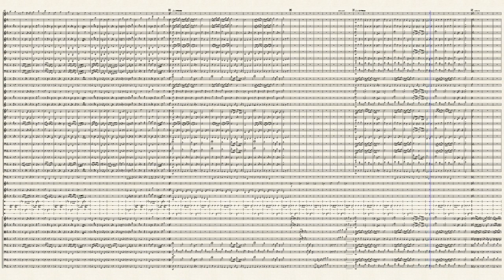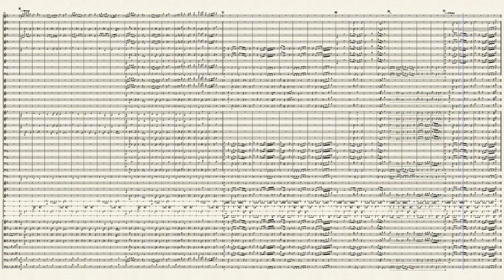Rabbit Leap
Howdy y'all this is MegaGermanShepherds! Enjoy my composition score of "Rabbit Leap". FYI I do videos Monday, Tuesday, and Saturday!